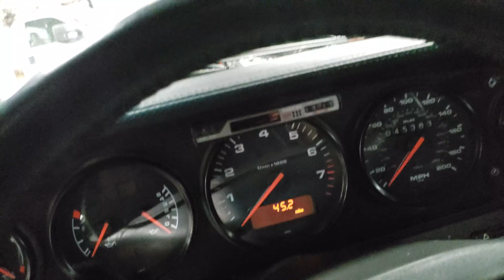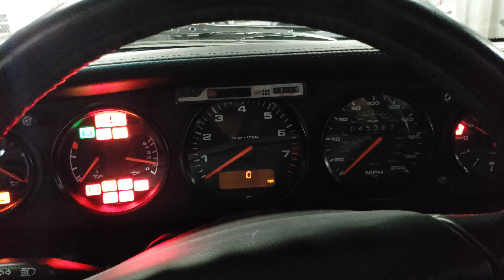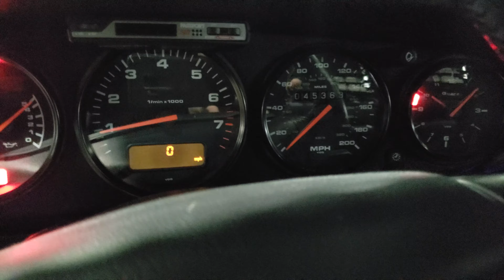96 911 Turbo for Sale at Chicago Motor Cars